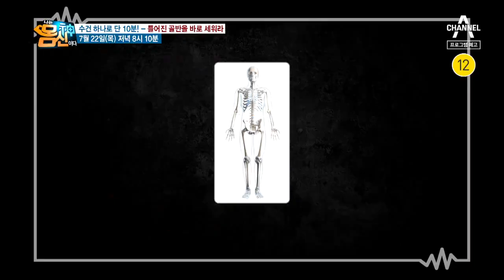[예고] 수건 하나로 단 10분! 틀어진 골반을 바로 세워라 | 나는 몸신이다 341 회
수건 하나로 단 10분! 틀어진 골반을 바로 세워라
나도 모르는 사이, 숨겨진 독약처럼 내 몸에 퍼져 일상을 무너뜨리는 틀어진 골반! 골반과 그 주변의 근육조직들은 균형을 유지하는데 중요한 역할을 하는데 골반이 틀어지면 몸의 균형이 무너지면서 목, 어깨, 척추부터 고관절, 허벅지, 관절까지 곳곳에 통증이 유발된다. 나아가 몸속 혈액, 림프순환에도 문제가 생긴다. 불균형으로 배출되어야 할 노폐물과 독소가 빠져나가지 못하고 엉덩이, 허벅지 안쪽에 쌓이면서 복부와 하체비만에도 영향을 미친다. 수건으로 단 10분! 틀어진 골반을 바로 잡아주고 통증을 줄여주는 골반 교정 운동이 공개된다.